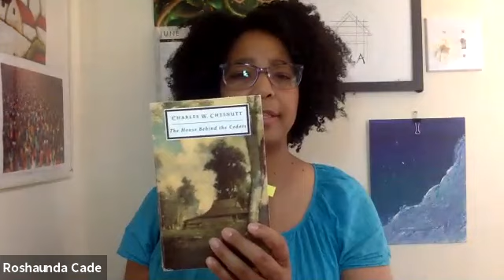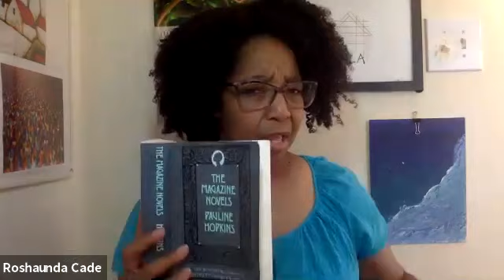Hagar's Daughter by Pauline Hopkins Ch 10b